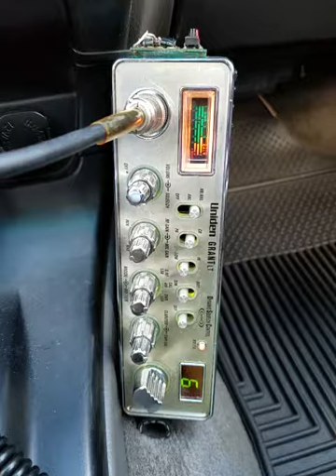10-26-2018 ModSqd WarlordCA 101CA 2020CA WitchDrCA 317CA